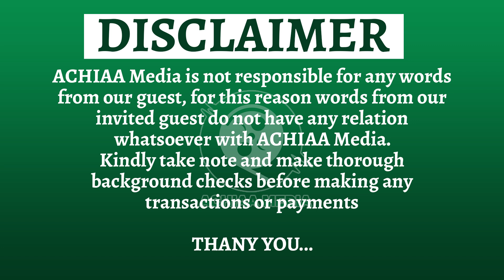New update on UK protest as Africans in UK Cřy for help due to 17yr old boy Axel for kíllíng 3kíds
ACHIAA MEDIA is a registered media house in Ghana Designed To Provide it cherishrd viewers with the best Interviews, Documentaries, Entertainment & More.